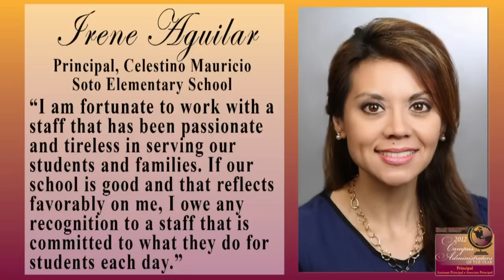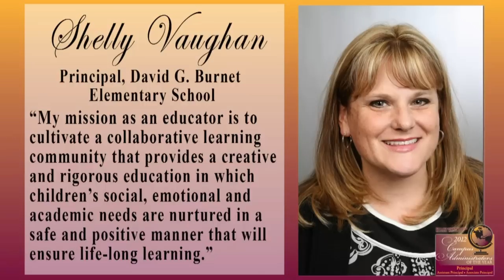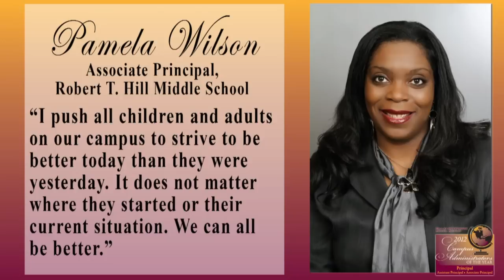Dallas ISD: 2012 Campus Administrator Awards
Dallas ISD announced the finalists for the 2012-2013 Principal of the Year and the Assistant/Associate Principal of the Year.

The Principal of the Year finalists are:

· Irene Aguilar, Celestino Mauricio Soto Jr. Elementary School
· Yvonne Rojas, Lida Hooe Elementary School
· Shelly Vaughan, David G. Burnet Elementary School